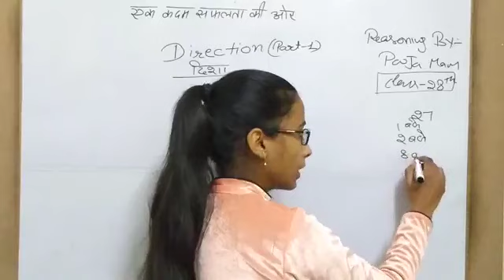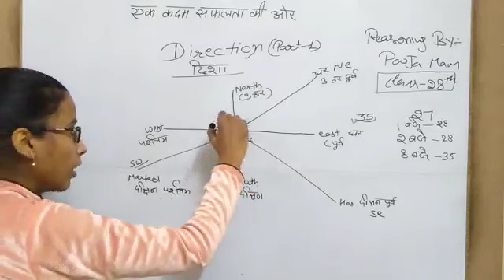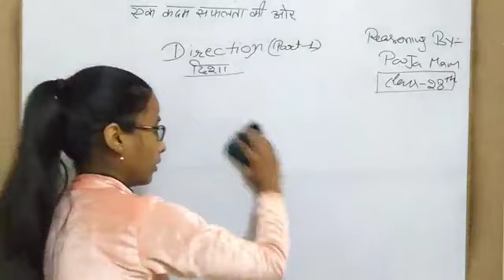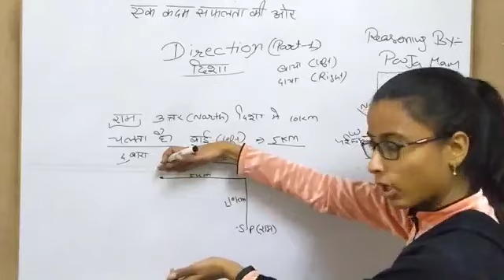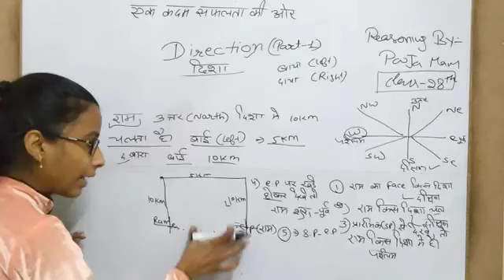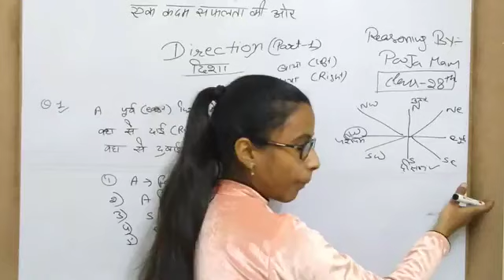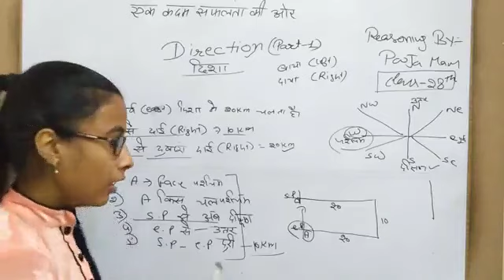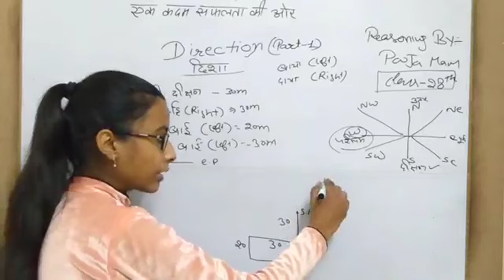DIRECTION IN REASONING /दिशा और दूरी REASONING/ DIRECTION IN HINDI/REASONING FOR DRDO,SSC,RAILWAY